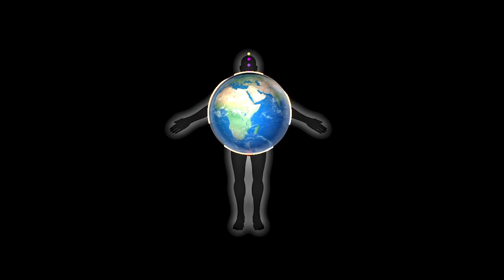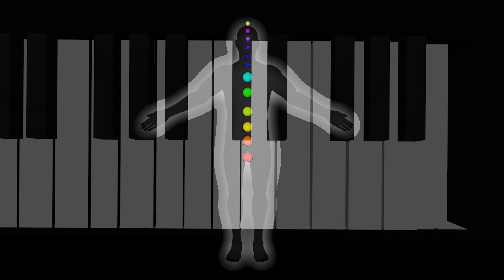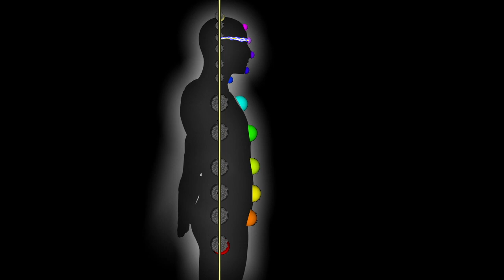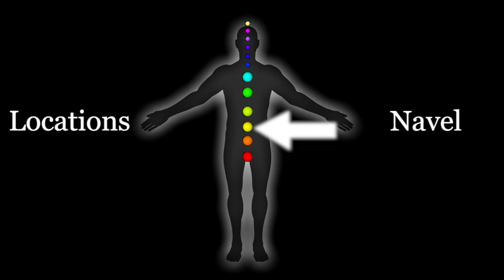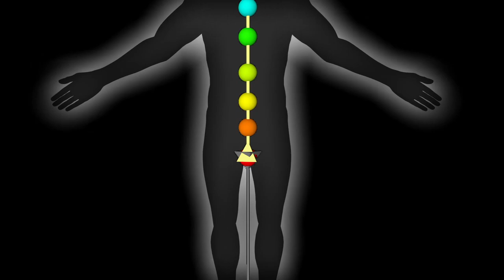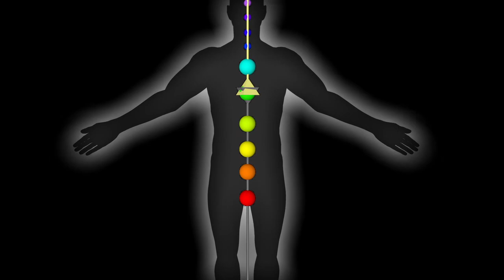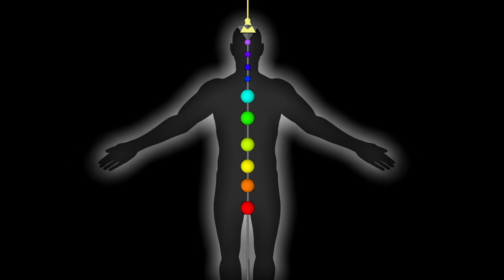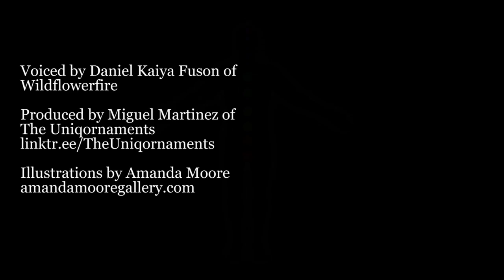The 12 Chakras | Awakened Spiritual Body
This Video Introduces the 12 Chakras and shares one minute overviews of each energy center. Learn where this system comes from, what makes it so important, why you we need these chakras now and how to activate and them within yourself.

Spiritual Healing and Coaching Sessions can help you heal and transform your life and health. Several options are available.  Learn more...

Buy 'The Chakra Keys' on Amazon
This book teaches you to unlock the 12 Chakras, Heal, Empower your consciousness. It is based in Guidance from Thoth.

Private Remote Sessions ~ Spiritual Guidance & Healing
Classes, Workshops & Courses

STUDY THESE ROUTINES ~ They will keep you aligned, cleansed and attuned spiritually, mentally and physically.